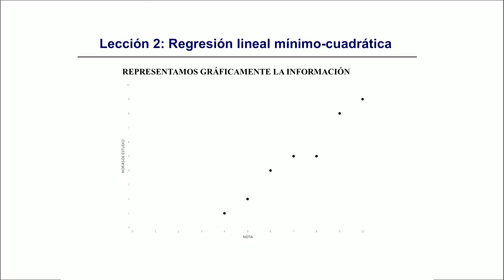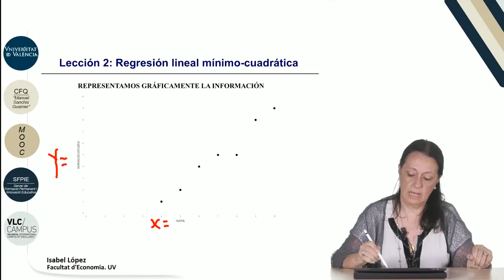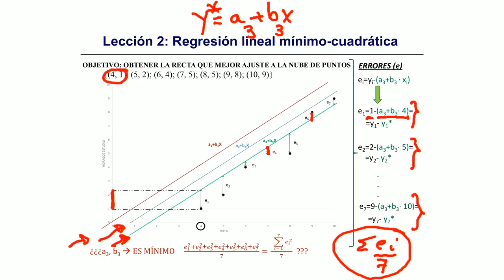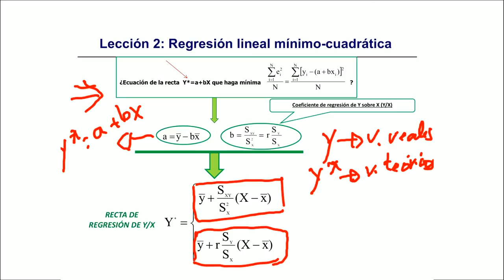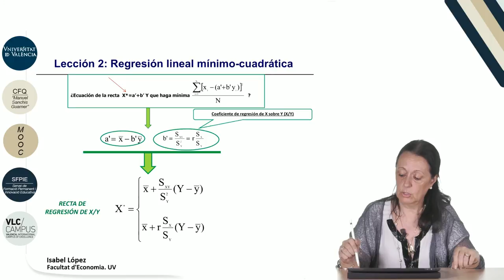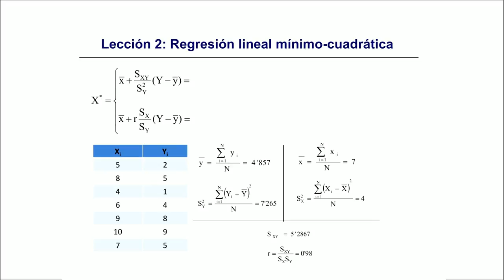7.2. Regresión lineal mínimo-cuadrática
Data: 2017 Resum: En este vídeo se muestra, partiendo de una distribución bidimensional, como es posible, haciendo uso del método de mínimos cuadrados, obtener una variable en función de la otra. Para ello se recomienda la obtención previa del diagrama de dispersión que guía al usuario acerca del tipo de función seleccionada. Si ésta fuera lineal, se obtienen las rectas de regresión de Y/X y de X/Y